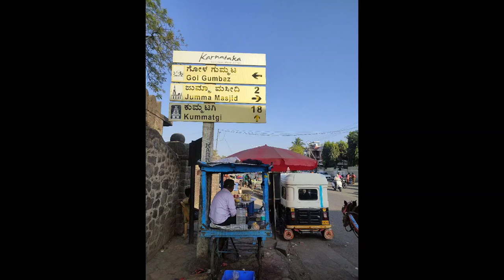😲பிஜப்பூர்|𝗕𝗶𝗷𝗮𝗽𝘂𝗿1|World Famous|THE WONDERLAND|Golgumbaz| Vijayapura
😲பிஜப்பூர்|𝗕𝗶𝗷𝗮𝗽𝘂𝗿1|World Famous|THE WONDERLAND|Golgumbaz | Vijapura | travel vlog india 😲
★The Bijapur Fort (Vijapur kote) is located in the Bijapur city in Bijapur District of the Indian state of Karnataka. Bijapur fort has a plethora of historical monuments of architectural importance built during the rule of Adil Shahi dynasty.
★The Adil Shahi Sultans who ruled for nearly 200 years in Bijapur had expended their utmost authority, almost exclusively, on architecture and the allied arts, each Sultan endeavored to excel his predecessor in the number, size, or splendor of his building projects. As a result, the buildings seen in and around Bijapur Fort and the town have been rightly called as the Agra of South IndiaIndia.